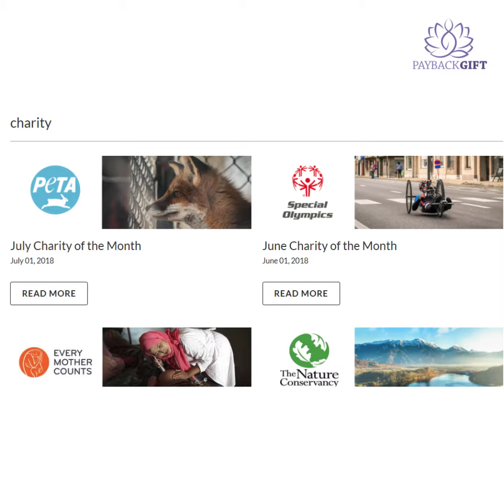What is a Mala by PaybackGift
We create beautiful handmade malas that support charities worldwide.